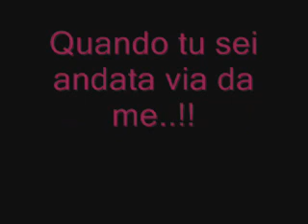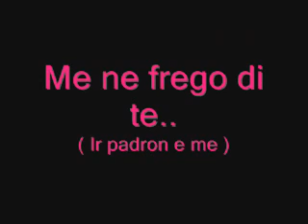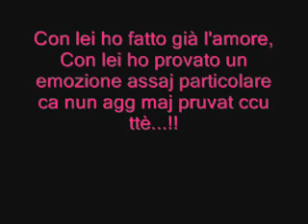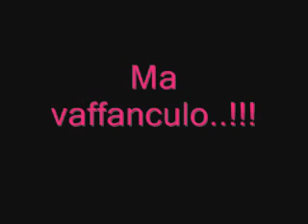Gianni Celeste Vaffanculo